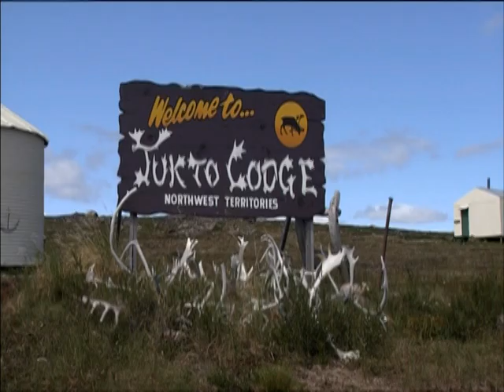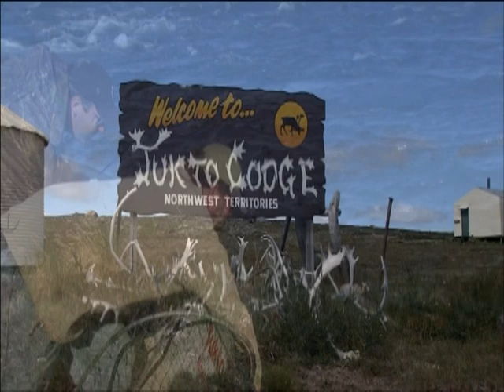VTS_01_1.VOB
Fishing on Mosquito Lake, NWT with Tukto Lodge